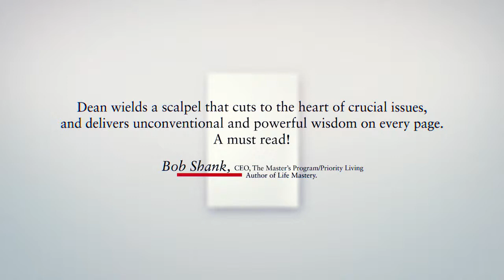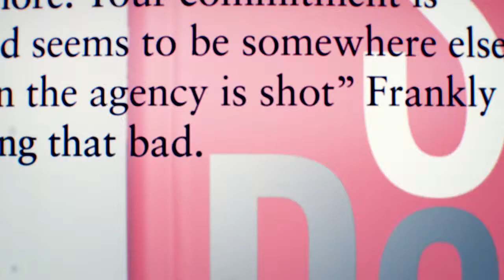Shift Points by Dean Del Sesto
All it takes to change your life are small shifts in the way you think

We all say we want to grow, improve, and succeed, but so often we silently and effectively kill our own dreams by the things we tell ourselves. ShiftPoints provides truly unconventional yet highly practical ways to reengineer your thought life and behaviors so you can attain the things that are important to you. Dean Del Sesto shows you how to make small shifts in your thinking that can have big impacts. Perfect for daily revelation, these to-the-point readings will move you to improve all areas of your life, work, and relationships.